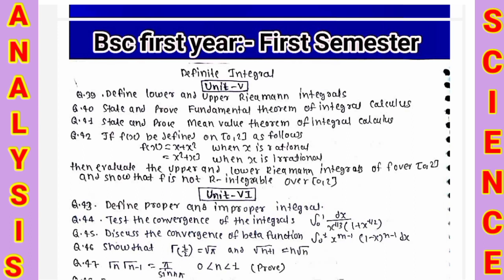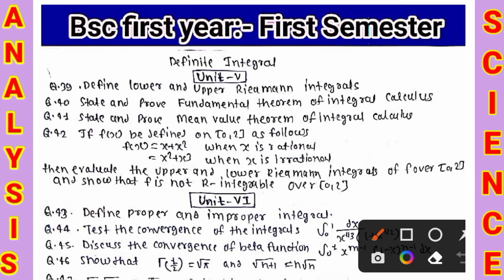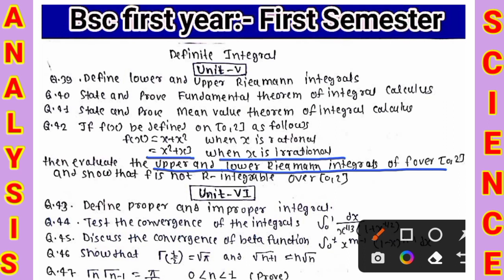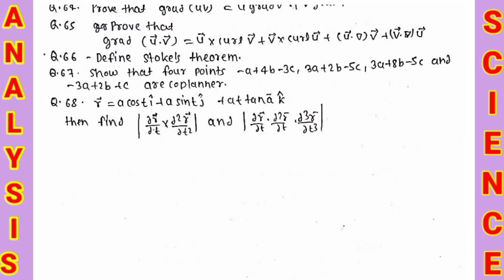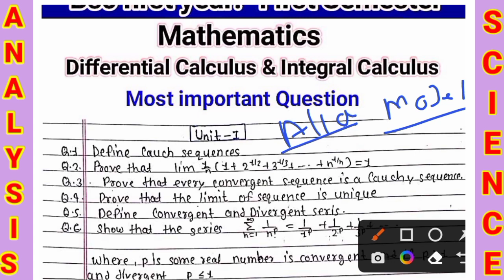Bsc first Semester Mathematics l Part-B l Differential Calculus & Integral Calculus l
In this video, BSC First Semester 2023 Mathematics Paper Differential Calculus and Integral Calculus All Unit Important Questions and answers were explained.

msc mathematics previous year question paper 2022
algebra ll most important questions

Analysis science
analysisscience
analysis science
analysis science
analysis science channel
Analysis Science
AnalysisScience
Analysis Science2022
how to download allahabad state university model paper
allahabad state university latest update
allahabad state university ka time table
how to download allahabad state university new time table
how to download allahabad state university new time table 2022
bsc 1st sem maths model question paper
b.sc 1st sem maths model question paper 2022
bsc first semester math important question
bsc 1st year maths most important question 2023
differential calculus & integral calculus most important questions
bsc first semester differential equation and integral calculus
differential calculus and integral calculus b.sc 1st year
differential calculus and integral calculus bsc first semester pdf
differential calculus and integral calculus most important questions
bsc first year most important question 2022
bsc first semester important questions